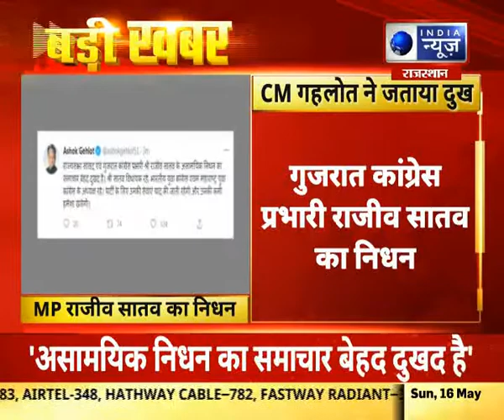गुजरात कांग्रेस प्रभारी राजीव सातव का निधन, सीएम गहलोत ने जताया दुख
गुजरात कांग्रेस प्रभारी राजीव सातव का निधन, सीएम गहलोत ने जताया दुख India News Rajasthan